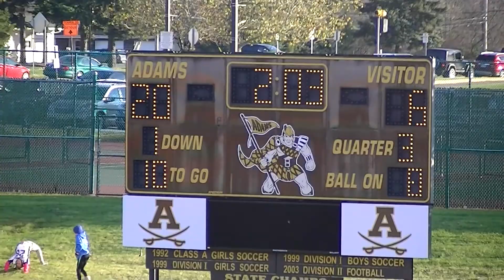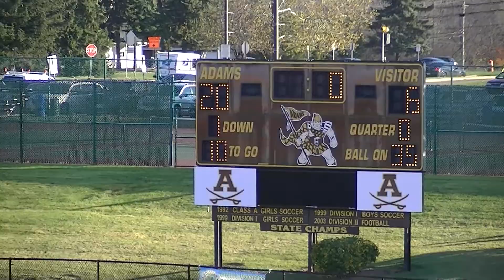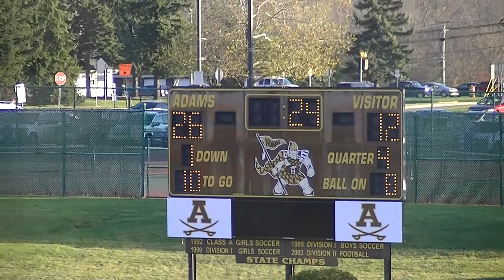Clip #2 of 2 Birmingham Patriots vs Shelby Lions Freshman 11-8-15